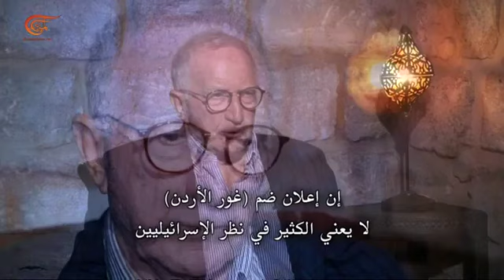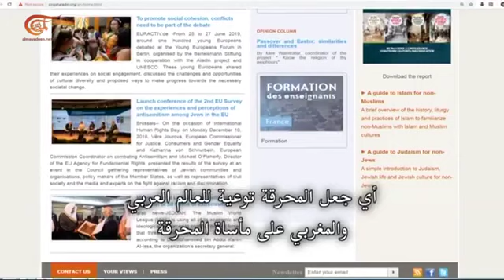Interview de Jacob COHEN à AL MAYADEEN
Quelques repères pour comprendre le suprémacisme sioniste.